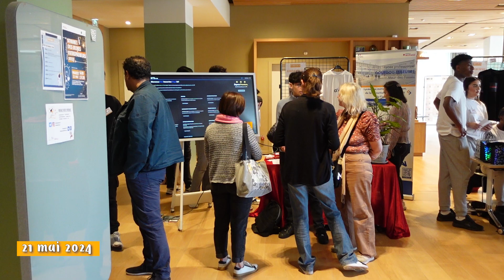Sommet des Jeunes Entrepreneurs 2024 - Les Idéateurs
💡 Retour en image de la première édition du Sommet des Jeunes Entrepreneurs organisé par Les Idéateurs💡

Découvrez les projets exceptionnels, les jeunes talents prometteurs et les réalisations inspirantes qui ont marqué cette édition. Ces jeunes entrepreneurs ont repoussé les limites de l'innovation et de la créativité, et nous sommes fiers de les mettre à l'honneur. 🚀💡

Quel a été votre moment préféré durant ce Sommet ? Votre projet coup de coeur ? 💖